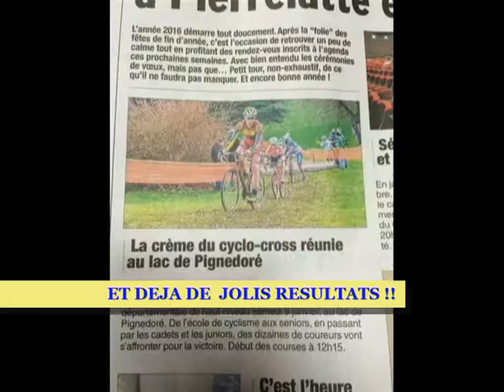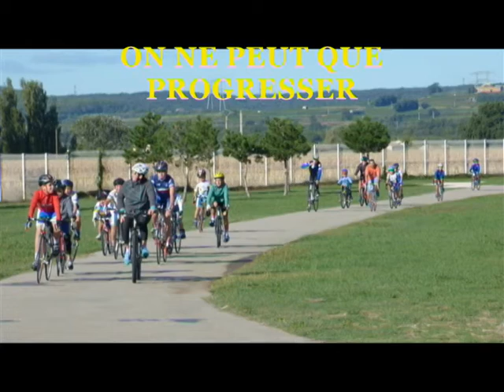cyclocross saison 2015 2016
le vcp a la saison cyclocross 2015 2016